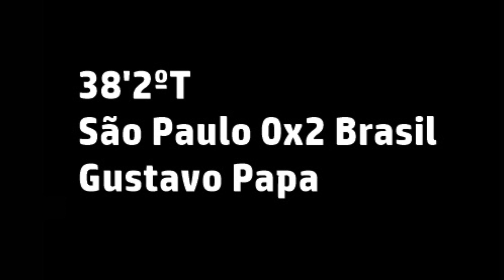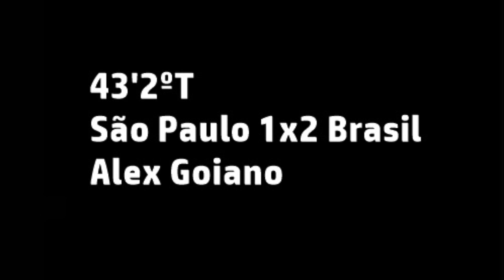Gols - São Paulo-RG 1x2 Brasil - Gauchão 2016 - 27/02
Imagens: Edison Hernandez.

OBS: O posicionamento da equipe do Rede Esportiva impediu que a jogada de Ramon - do segundo gol xavante - fosse filmada por completo. Lamentamos e pedimos desculpas.